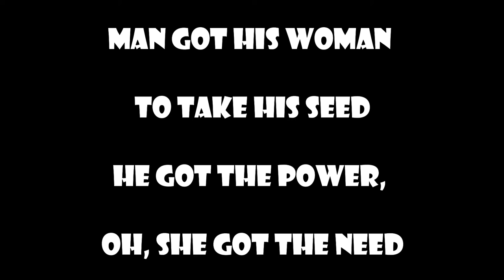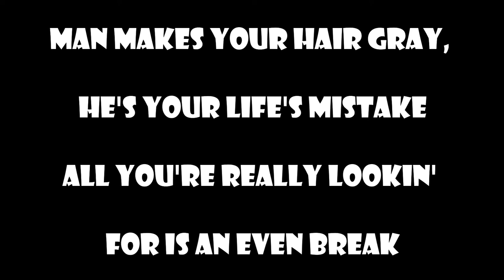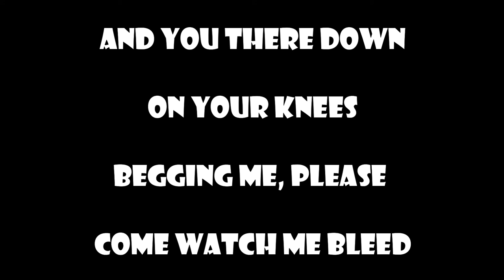Only Women Bleed - Alice Cooper (Lyrics)